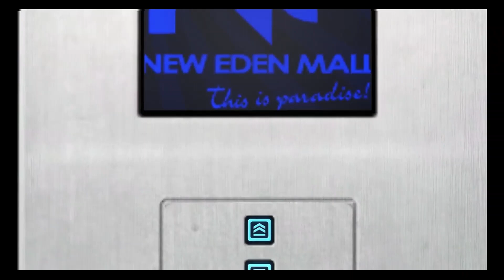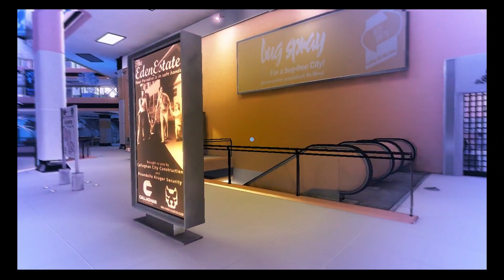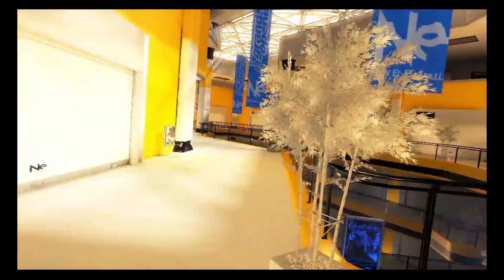Mirrors edge: Part 13 MALL ESCAPE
They blitz me in a mall I was just doing some shopping damn!